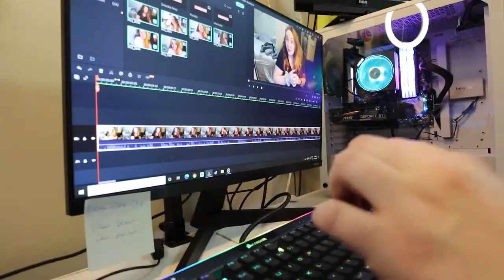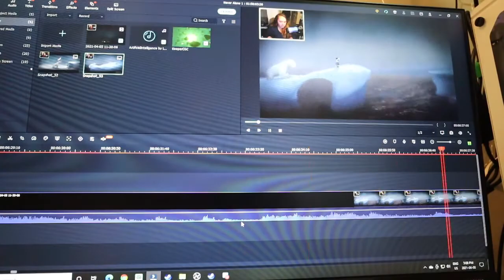Turning around a negative day (mostly)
I had a bit of a blah stream and it really put me in an off mood, but I was able to turn it around thanks to a great experience.

Equipment:
Camera: Canon EOS M50
Mic: Rode Wireless Go
Tripod: Manfrotto MTPIXI-B PIXI Mini Tripod
Editing Software: Filmora